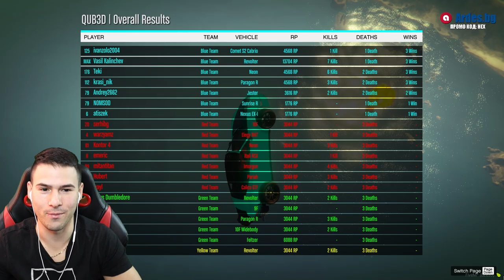КУБЧЕТО НА РУБИК СЕ ЗАВРЪЩА! GTA 5